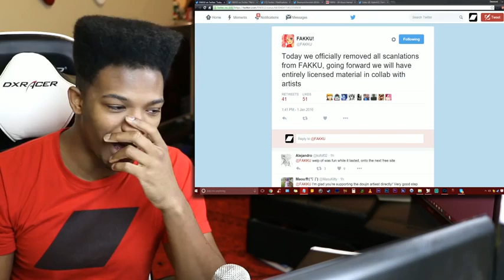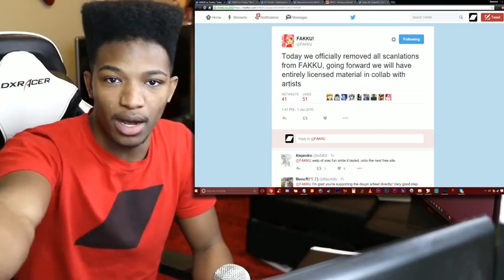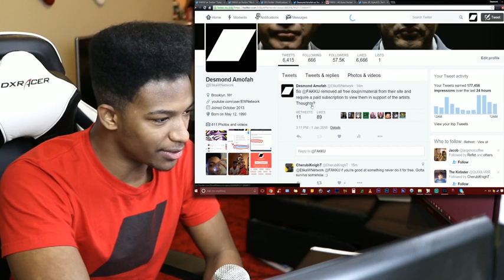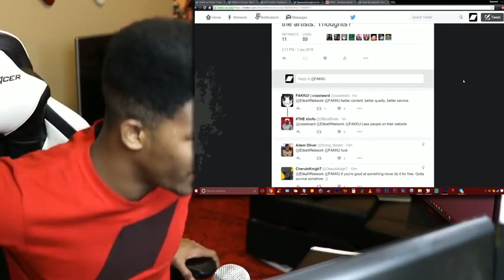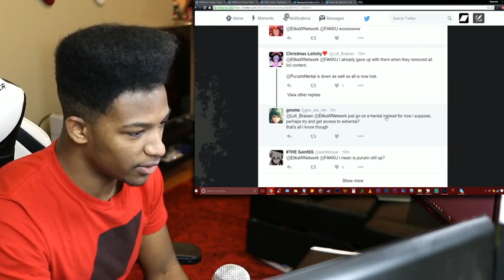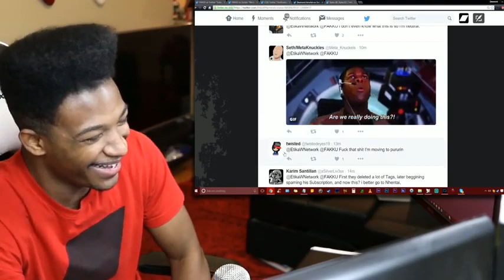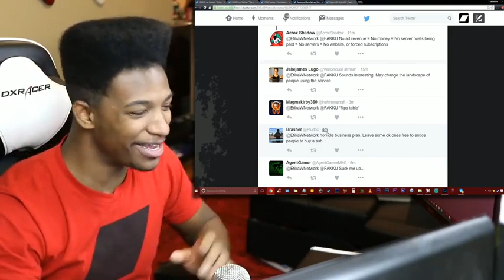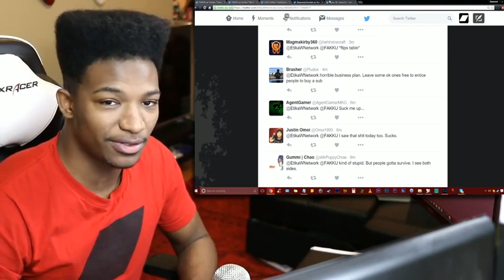Fakku Removed ALL Free Content Today, and Requires a Paid Subscription to View Them.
Original Upload Date: January 1st, 2016
Original Description: This is all in support of the doujin artists. Obviously, this is a big move for the site, which has been free to use up until now. What is your opinion of this move?